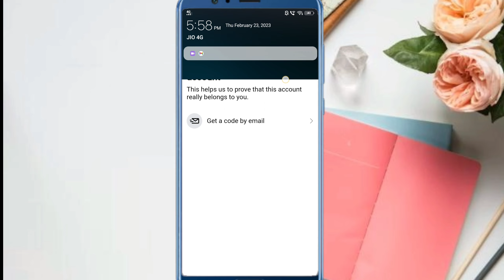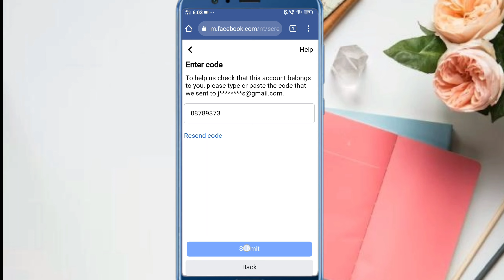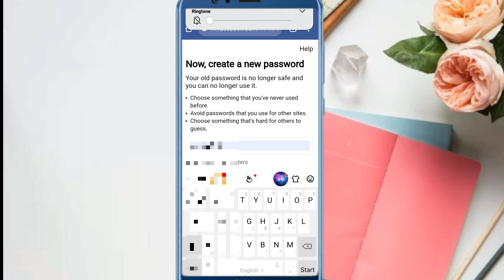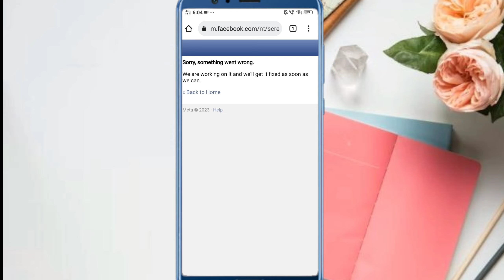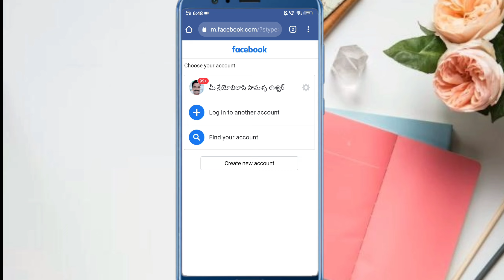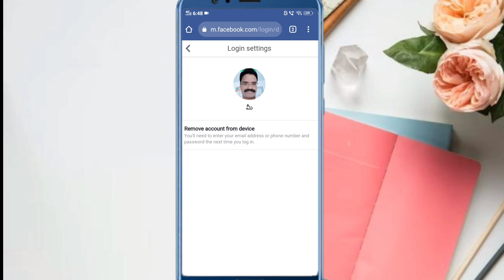Confirm Your Identity to Get Code Option 🔥 | How to Unlock Locked Facebook in Telugu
Follow myMoj

A.Srilatha

Published by
Sr creative thought Channel Owner
Srilatha.